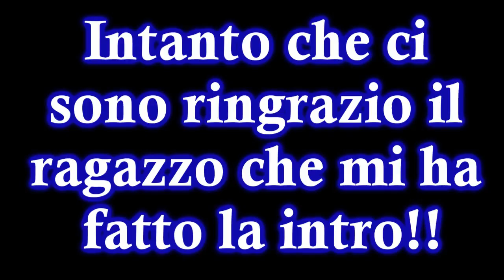QUESTO 118 NON è UN 118!!!